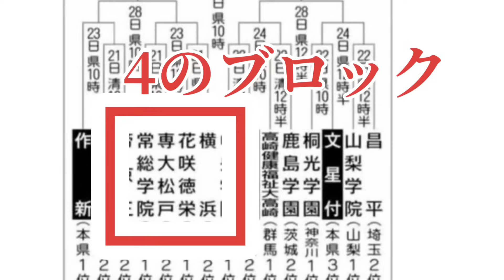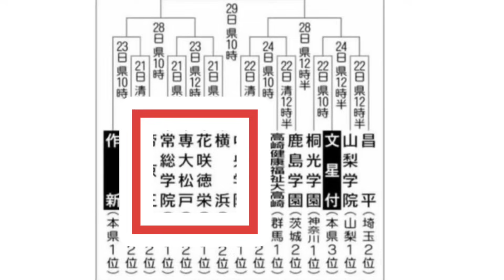【関東大会】超激戦必至！ベスト4徹底予想！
田端良基、田端拓海
兄弟で始めた "田端ブラザーズ"です！
お互い大阪桐蔭高校、大阪偕星高校で
甲子園に出場した経験があります。

〜お知らせ〜

【田端ブラザーズ公認】切り抜きチャンネル

★草野球動画ナレーションDJタイラ
所属ナポリチャンネル

★次回オフ会BBQ予定！！

※YouTubeコメントで動画のお題として
5回採用された方は食事奢ります！

★相席食堂野球部
シカゴノブズに入団決定！！

〜大阪桐蔭先輩つかさ〜

★田端ブラザーズが所属してる草野球チーム

いつもたくさんの方が
見てくださり、優しいコメントと

【秋季関東大会徹底予想】
甲子園を確定させるベスト4を予想
激戦必至！
予想動画見て貰ったら分かるけど
ほとんど俺の言うた通りなるねん。

★田端ブラザーズ兄貴【無料野球指導LINE】
LINE追加後各SNSで自己紹介LINEの名前を

★ 田端ブラザーズが新しく
【オーダーユニフォーム】始めました！
今ならお得セット購入で
オリジナルマスクプレゼント🎁
ユニフォーム発注はこちらから！

企画募集やコラボなど、色々しているので

LINEアプリ内のスタンプページからも購入可能です♪
『田端ブラザーズ』と検索してみてください(^^)
クリエイターズスタンプで販売してます！
こちらからもいけます！